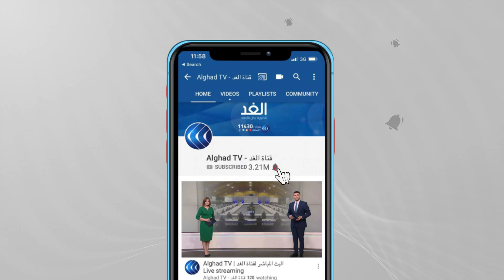عبير موسي للغد: النهضة لا تؤمن باختلاف الرأي وتحاول إقصاء المعارضة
قالت عبير موسي رئيسة الحزب الدستوري الحر ورئيسة كتلته النيابية بالبرلمان التونسي إن حركة النهضة لا تؤمن بالديمقراطية أو الاختلاف في الرأي. وفي لقاء خاص مع الغد، اتهمت موسي حركة النهضة بمحاولة إقصاء المعارضة والقضاء على الخصوم السياسيين.
وقالت إن القضاء لم يتحرك للتصدي لحالات العنف داخل البرلمان.